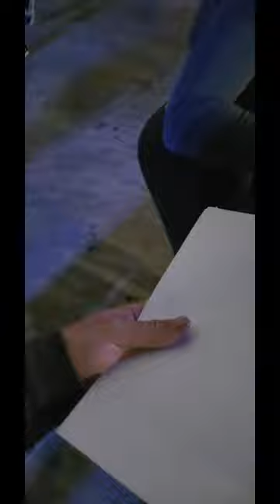When Blac Chyna gave me a autograph wow she became a Christian respect for her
I saw blacchyna at losangeleslakers game her tranformation going good. She is a christian now wow. Happy she gave me a autograph thanks she was at the lakers game. hollywood celebrities nba nbaplayoffs basketball robkardashian tyga memphisgrizzlies tmz tmzsports ‎‎@TMZ